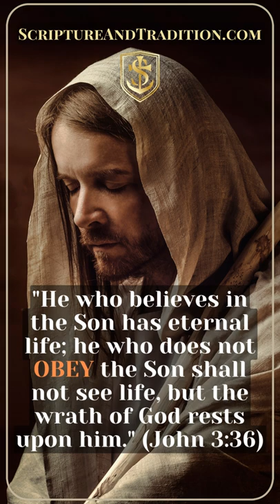Obedience is what God wants.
Belief or faith alone doesn't suffice. We must obey Jesus in all things! John 3:36